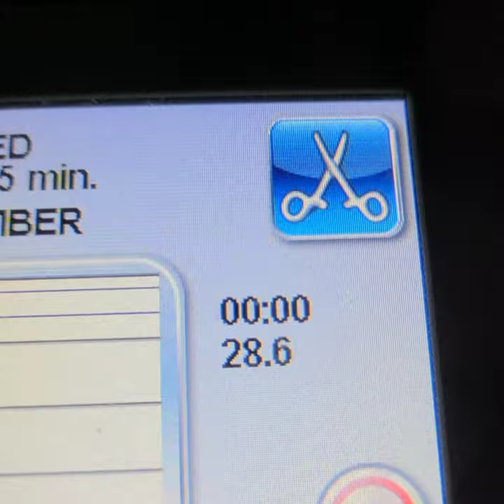Daith Piercing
Margaret had us do her daith piercing today! We recommend starting with a piece that you'll absolutely love and she did just that! Awesome custom titanium clicker from @industrialstrength Thanks for your trust!